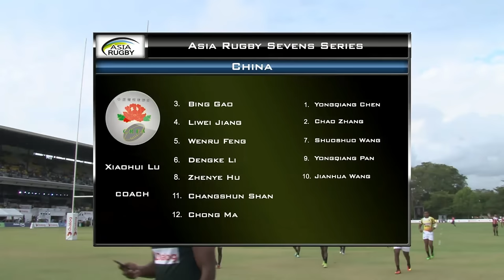China vs Chinese Taipei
Live match action of the Sri Lanka Sevens
AR7s ARW7s the 3rd and Final Leg of both the mens and womens series Kicks off this weekend Saturday the 15th and Sunday the 16th of October 2016 at the Race Course Rugby stadium in Columbo , Sri Lanka